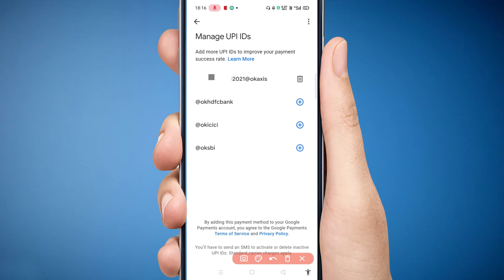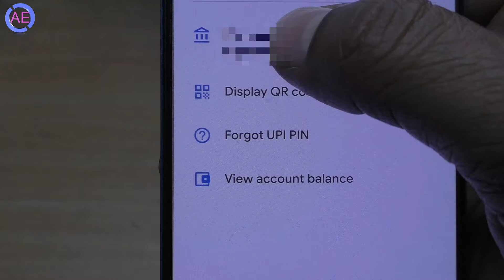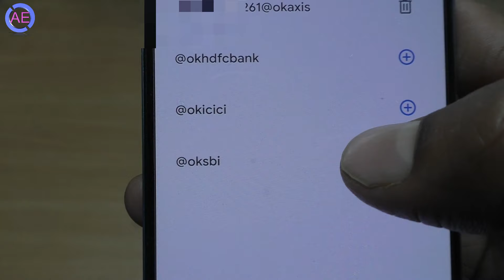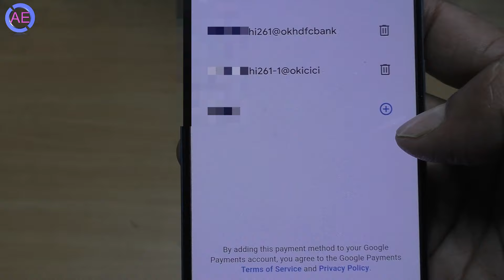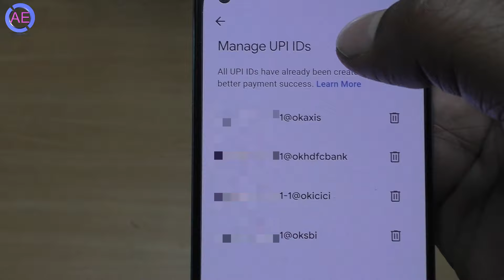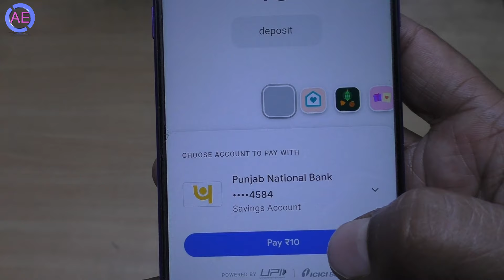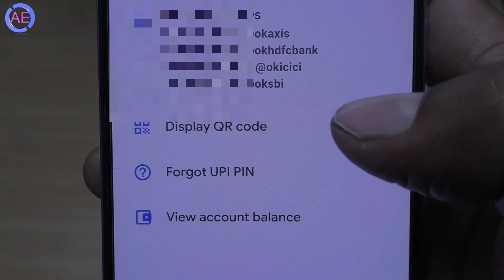Google Pay upi new updates sbi icici axis hdfc upi id | google pay new upi id kaise banaye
Phonpe upi new updates sbi icici axis hdfc upi id | google pay new upi id kaise banaye
dosto iss video me google pay icici upi id activate karna batya h ,aap icici sbi upi id activate kar saktye h ,jisse gpay se payment karne par aasani se kisi ko bhi payment kar saktye h